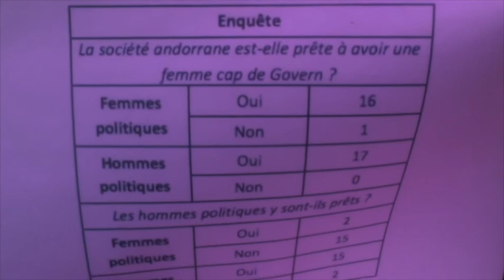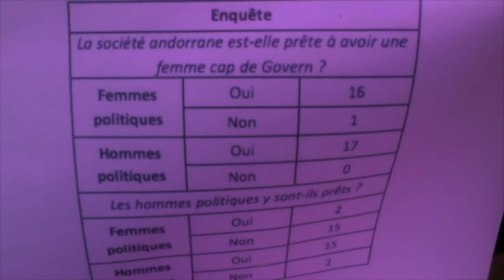Càpsula #73. Introduction à la politique andorrane, per Claudine Tarrene.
La investigadora Claudine Tarrene, de la Universitat de Perpinyà, ens ofereix en aquesta càpsula algunes reflexions sobre el fet polític andorrà, extretes al llarg del treball de recerca que va fer per redactar la seva tesi doctoral.